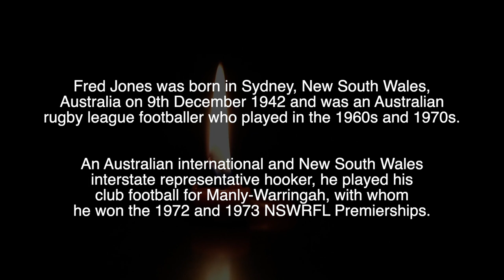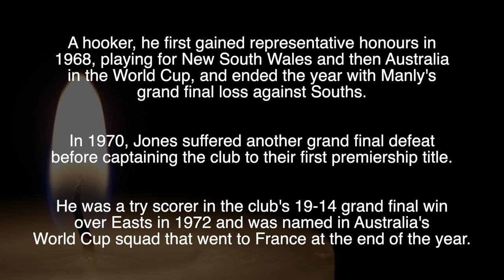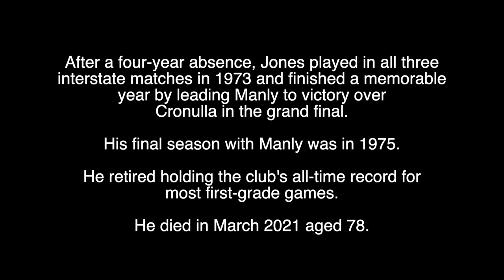FRED JONES - R.I.P - TRIBUTE TO THE FORMER AUSTRALIAN RUGBY LEAGUE PLAYER WHO HAS DIED AGED 78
Tribute to Fred Jones, the former Australian Rugby player, who has died aged 78.